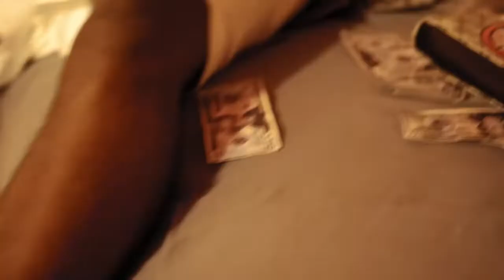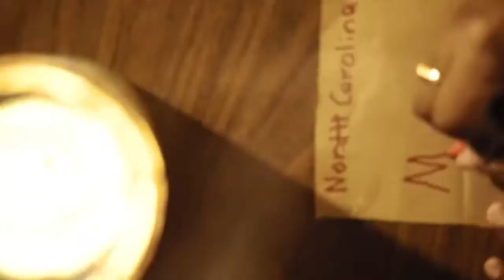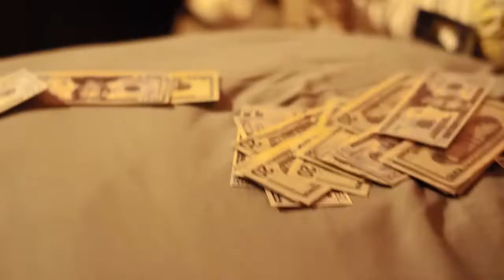Valiant - North Carolina - Official Music Video